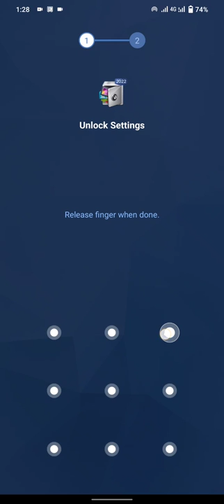Single pattern|difficult pattern|screen pattern|lock screen pattern#patternlock#shorts#pattern#lock